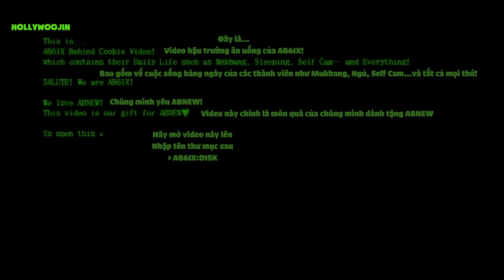[VIETSUB] AB6IX:DISK #3 - WOOJIN 🐦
Trans + Time + Encode: Cc@hollywoojinvnfp